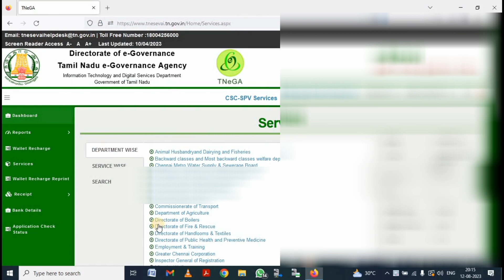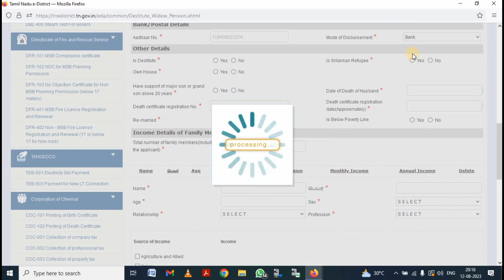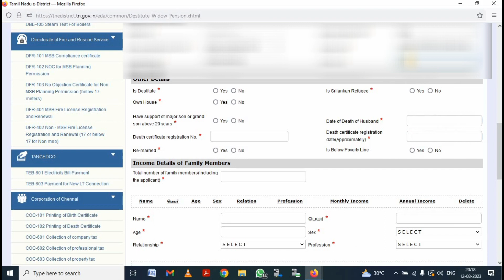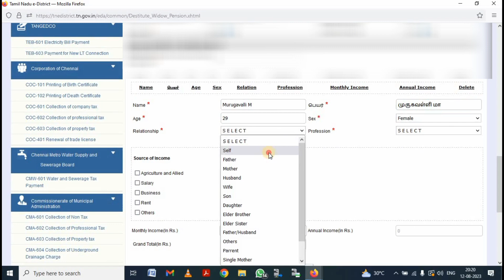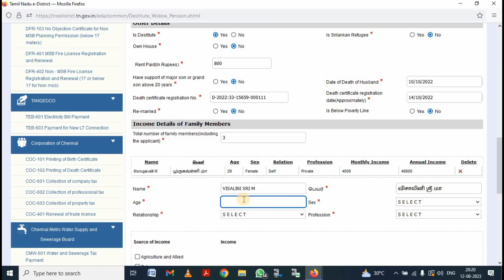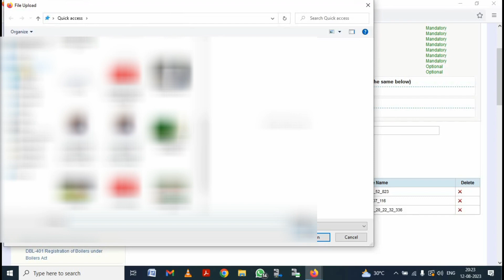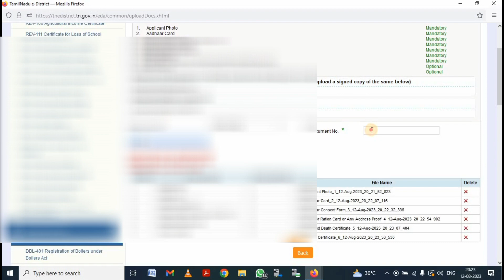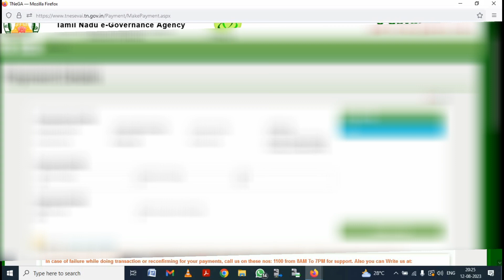WIDOW PENSION APPLY ONLINE IN TAMIL | விதவை பென்சன் பெறுவது எப்படி? | TNEGA | E-SEVAI